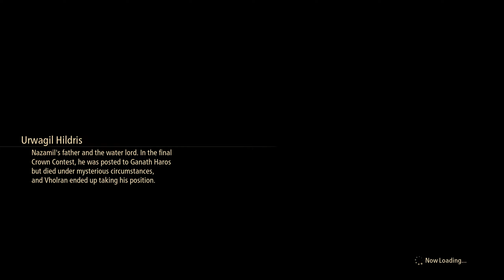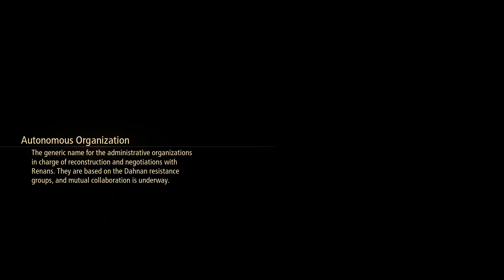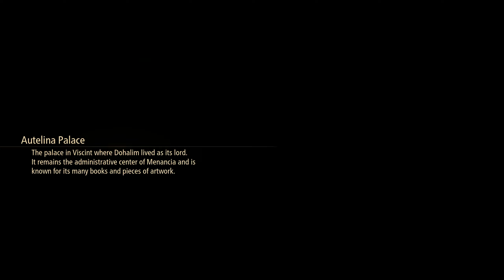Tales of Arise: Beyond the Dawn - 03 - Back in Viscint / Invisible Menace (SPOILER ALERT!)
Tales of Arise: Beyond the Dawn

Nazamil starting to fit in with the group. So wholesome.